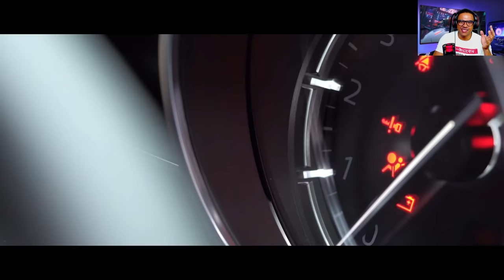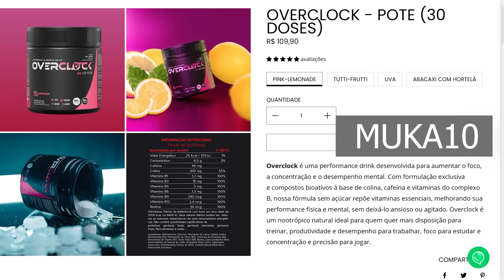REAGINDO COM O CHAT A GAMEPLAY DO THE CREW MOTORFAST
The Crew Motorfest é o próximo jogo de corrida desenvolvido pela Ubisoft Ivory Tower e publicado pela Ubisoft. Será o terceiro jogo da série The Crew e está programado para ser lançado em 14 de setembro de 2023 para PlayStation 4, PlayStation 5, Windows, Xbox One e Xbox Series X/S. Diferente dos jogos anteriores, Motorfest se passará em uma versão em escala reduzida da ilha havaiana de O'ahu. O jogo apresentará um ambiente de mundo aberto temático em torno de um festival, onde os jogadores poderão participar de uma variedade de eventos, semelhante à série de jogos Forza Horizon. O gameplay será semelhante aos jogos anteriores da série, com recursos multiplayer online e a capacidade de controlar não apenas carros, mas também aviões e barcos. O jogo oferecerá mais de 600 veículos para os jogadores colecionarem, incluindo carros icônicos do passado, presente e futuro. Haverá 15 playlists temáticas disponíveis no lançamento, cada uma oferecendo desafios exclusivos e recompensas

➥☎Central de Atendimento Xbox 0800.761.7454